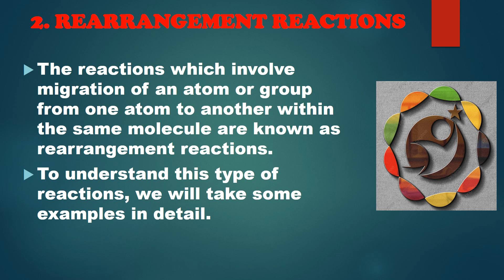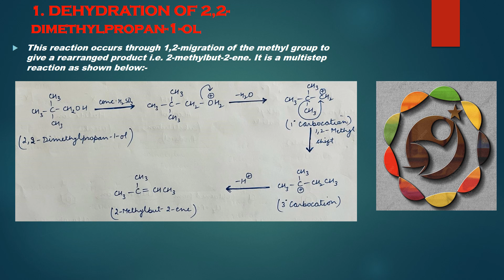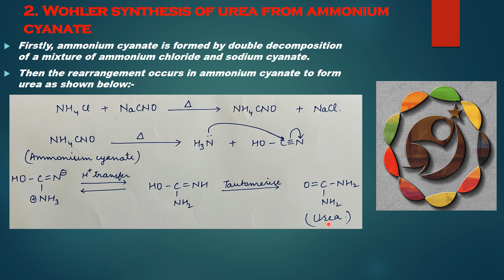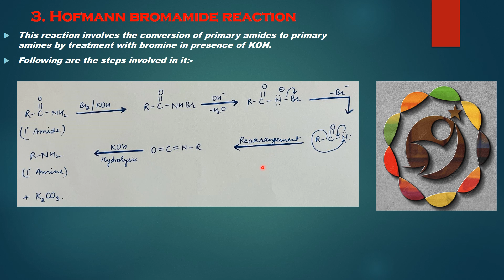TYPES OF ORGANIC REACTIONS-REARRANGEMENT REACTIONS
HELLO ALL...

TODAY, WE ARE DISCUSSING REARRANGEMENT REACTIONS WITH SOME EXAMPLES.